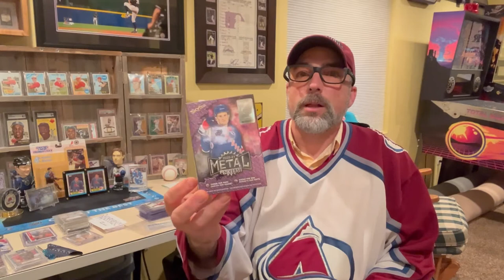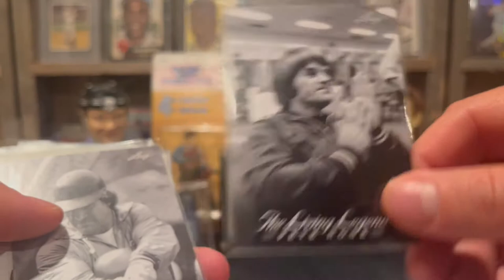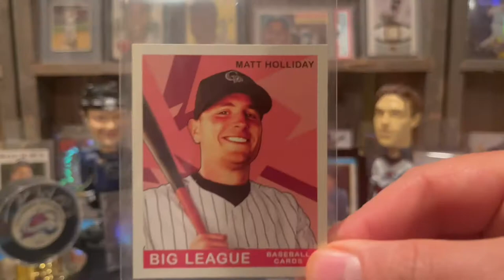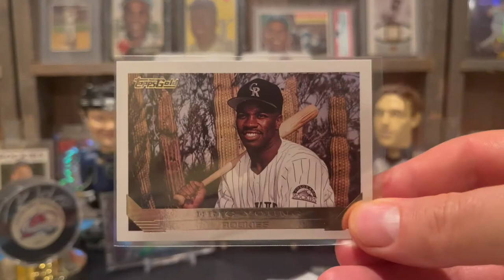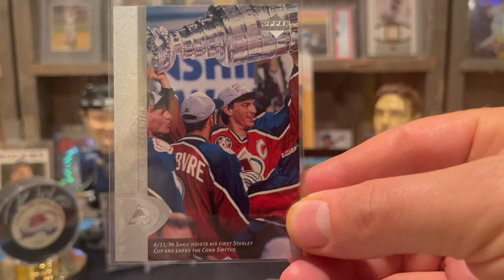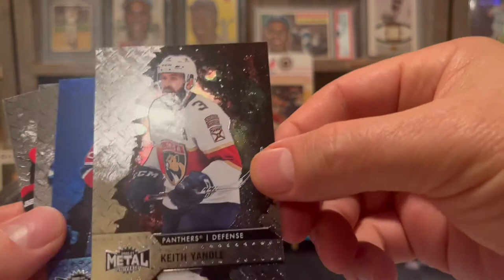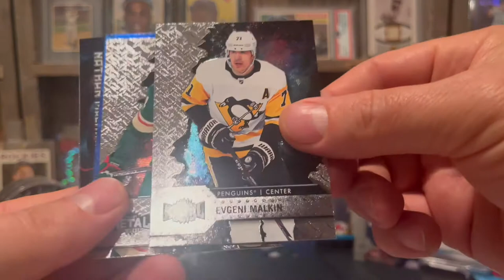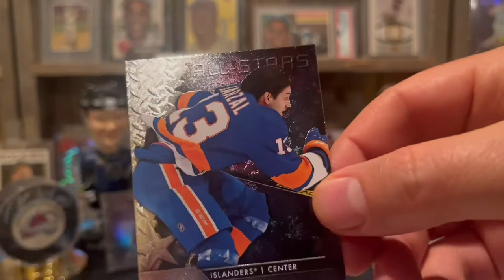Shoebox Legends Care Package & 2020 21 Metal Universe Blaster Box Rip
This video is of me sharing my card collection to the world. Thank you for hanging out at my channel for a few minutes.

I love baseball among several hobbies that I have including collecting and sharing my baseball card collection, woodworking, and playing pinball.

If you did not know by now, my favorite team is the Colorado Rockies and I like to collect their team sets among several players, like….

Todd Helton
Nolan Arenado on the Rockies
Larry Walker on the Rockies
Dante Bichette in the Rockies

I also PC the following players:

Mike Trout, Alex Bregman, Matt Chapman, Shohei Ohtani, Bo Jackson, Pete Rose, Mike Schmidt, Brooks Robinson, Ken Griffey Jr., David Bote, Jackie Robinson, Sandy Koufax, and Bo Bichette.

Football PC players: Ed McCaffrey, Christian McCaffrey, Von Miller, and Phillip Lindsay

Hockey PC players: Cale Makar, Nathan McKinnon, Joe Sakic

No matter what you believe, Jesus loves you and has a plan for your life.

Peace,

Ken